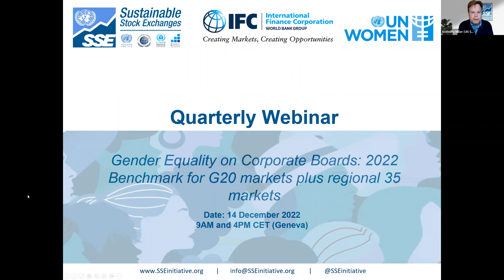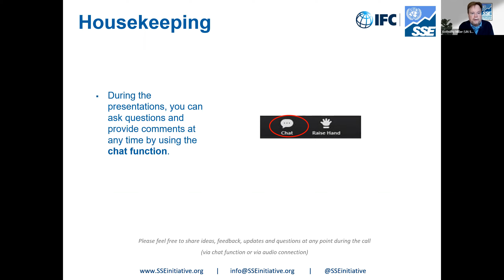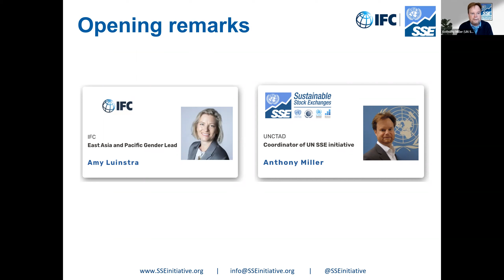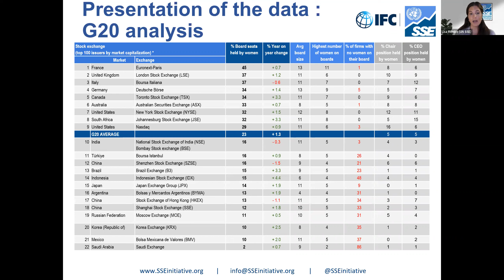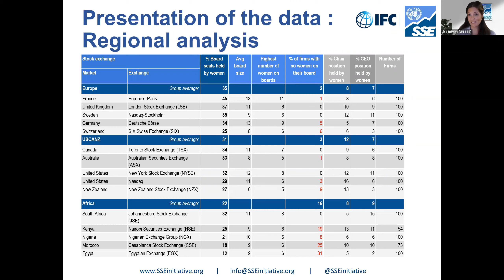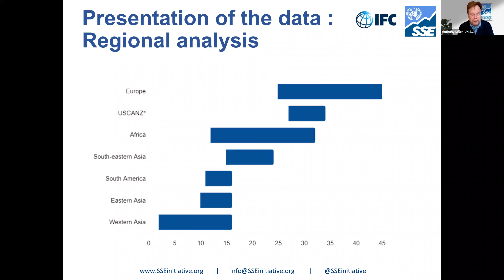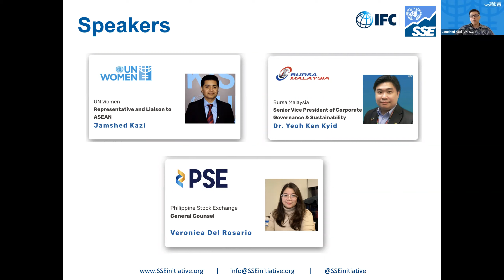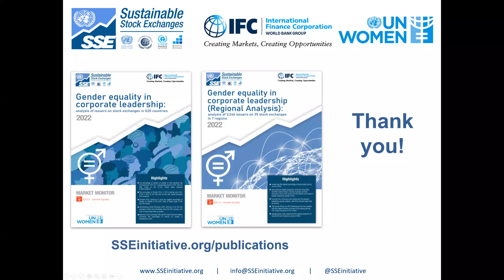SSE Q4 Webinar 2022: Gender Equality on Corporate Boards [Call 1]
During this webinar, we are publishing, in collaboration with our partners at IFC and UN Women, two important benchmarks for exchanges to measure their markets’ progress on boardroom gender equality.

1. Gender equality on corporate boards: analysis of issuers on G20 stock exchanges: Includes 22 major public markets, organised according to the gender balance of boards. This publication is a continuation of last year’s benchmarking exercise and covers 2,171 of the largest listed companies in the G20. You can find the 2021 data here.

2. Regional analysis of gender equality on corporate boards: Includes 35 major markets from 7 different regions, organised according to the gender balance on boards. The research covers the boards of 3,246 listed companies.